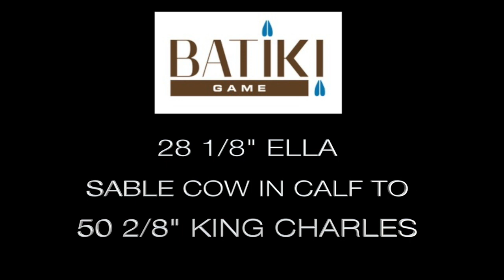Ella Sable cow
Ella Sable cow on offer by Batiki Game from Gravelotte.